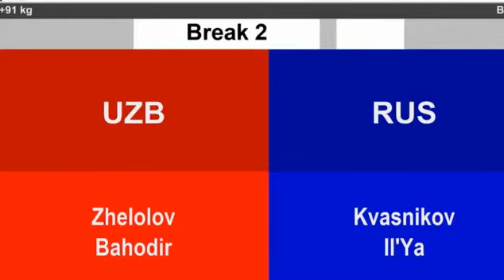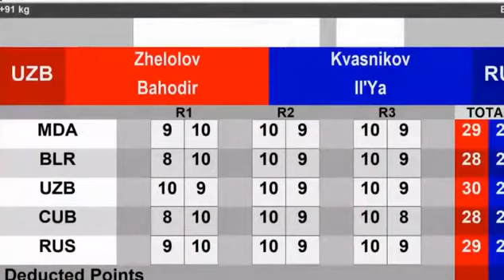NAKOUT !!! BOXODIR JALOLOV FINALDA ( SANK PETERBURG)